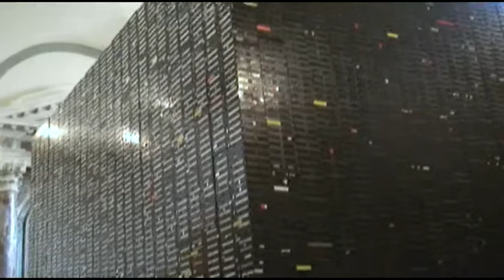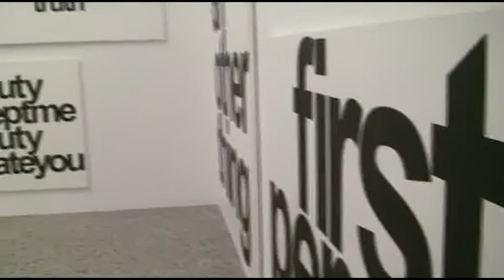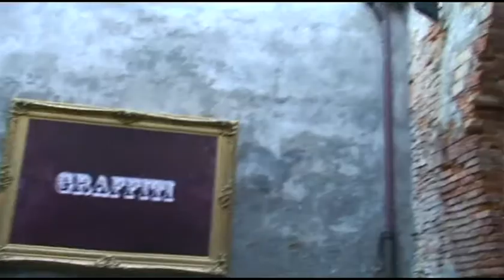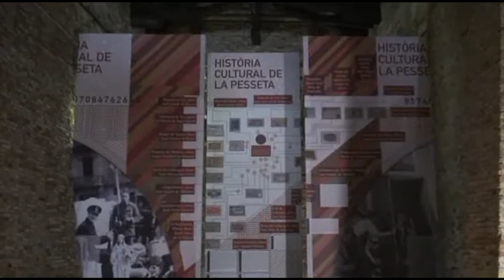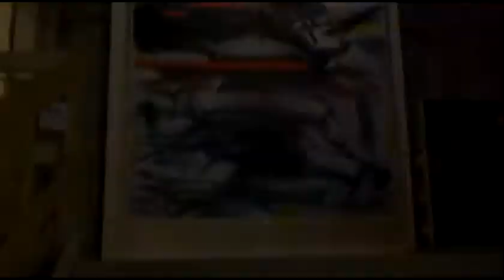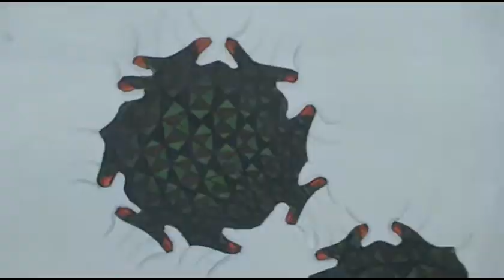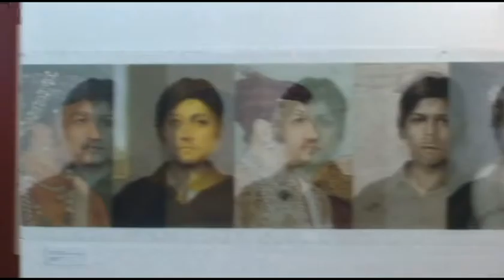Collateral Biennale Venice 2009 Part 2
Art exhibitions in several locations during the Venice. Biennale 2009.